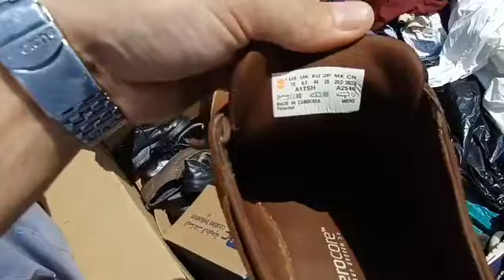Friday Market|#05|Kuya Jims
Friday Market.